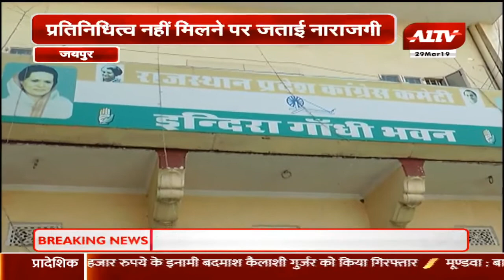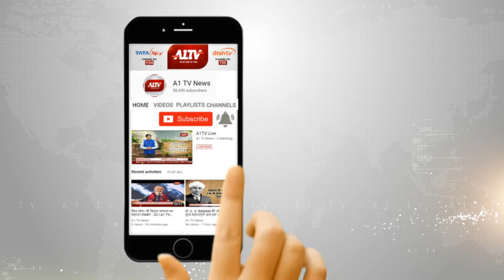बैरवा महासभा के पदाधिकारी पहुंचे पीसीसी, प्रतिनिधित्व नहीं मिलने पर जताई नाराजगी